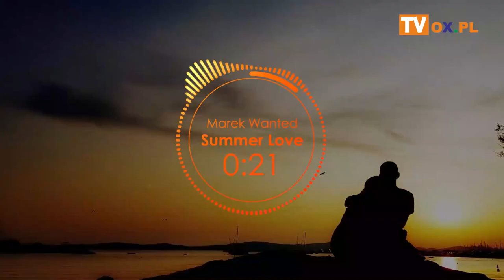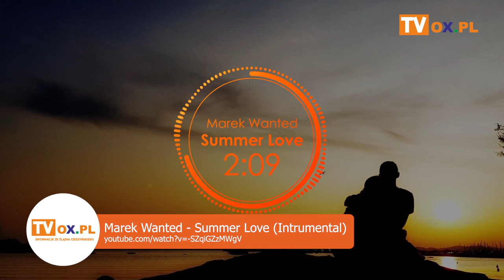Koncert Życzeń Stela - Marek Wanted - Summer Love (Intrumental)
┌ Rozwiń Opis

Program poprowadzili:

Anna Musioł
Małgorzata Szteler-Furmaniuk

Śpiewa dla Was:

►6:18  🎷 Marek Wanted - Summer Love (Intrumental)